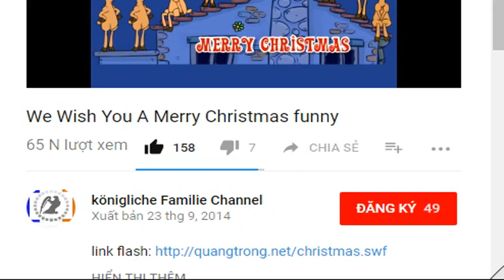Ex-Schwimmstar Daniela Samulski gestorben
Sie war eine der erfolgreichsten Schwimmerinnen Deutschlands. Im Alter von nur 33 Jahren hat Daniela Samulski den Kampf gegen den Krebs verloren.